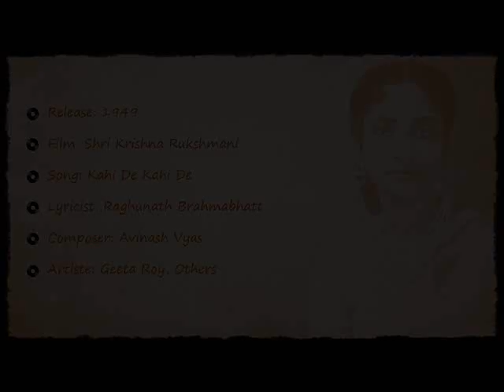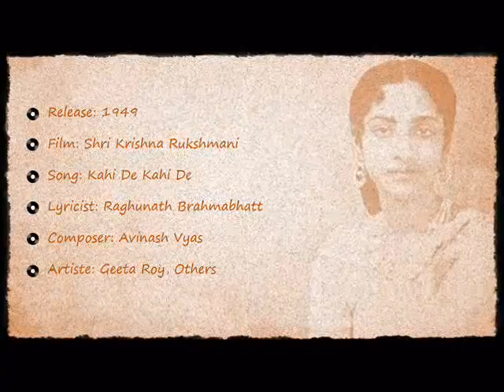Kahi De Kahi De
Release: 1949
Film: Shri Krishna Rukshmani
Song: Kahi De Kahi De
Lyricist: Raghunath Brahmabhatt
Composer: Avinash Vyas
Artiste: Geeta Roy, Others
Courtesy: The Gramophone Co. of India Ltd.